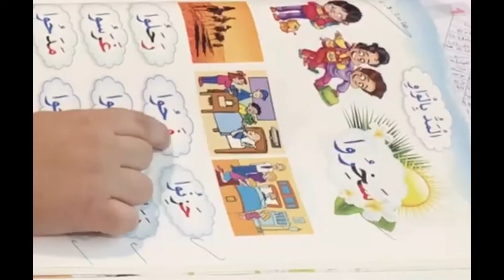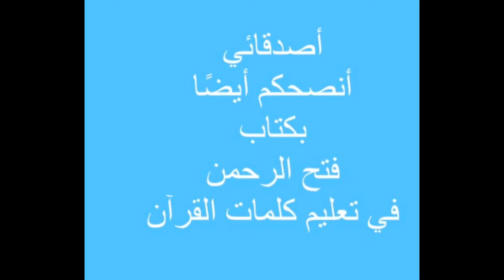معلم القراءة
القراءة بالحركات تعليم القراءة للأطفال#